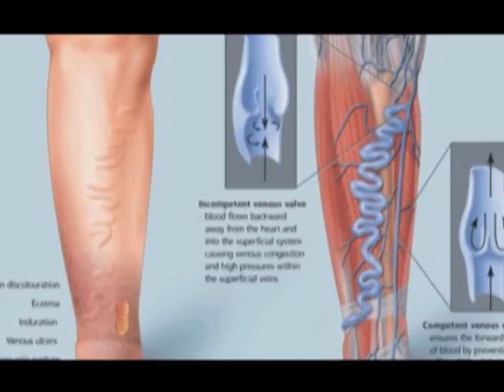წყალი და მისი სასარგებლო თვისებები